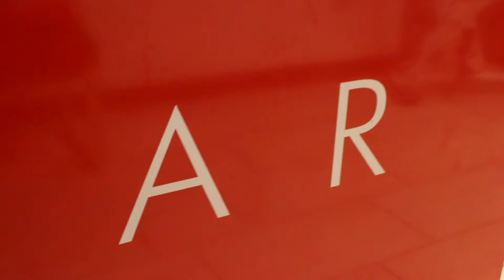CYCLE BAR COMMERCIAL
Video representing the high energy experience of the new wave of exercise. Cycle Bar.